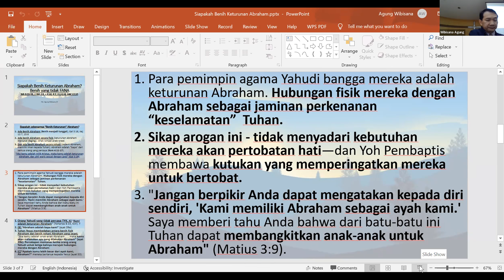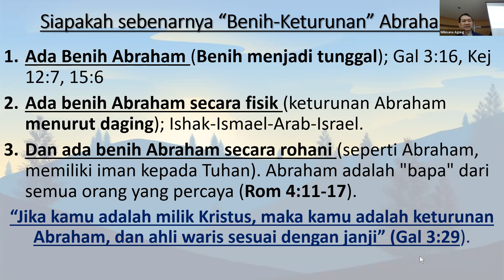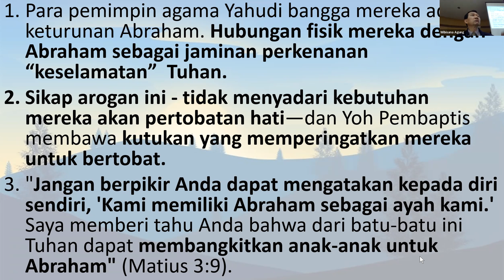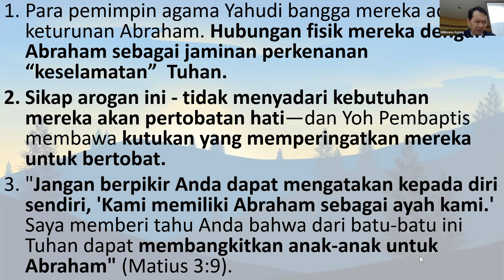Siapakah sperma Keturunan Abraham Sejati? Israelkah, Kristuskah atau Kita Gereja-Nyakah.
Seri Teologi Sperma Kerajaan Allah: Siapakah keturunan "sperma" kerajaan Allah? Siapakah BAPA kita -gereja Tuhan? Kristuskah, Abrahamkah, Adamkah, Ibliskah??? Mengapa bangsa Yahudi sangat takut kehilangan hak keistimewaan mereka dan sangat murka kepada Tuhan Yesus mencairkan - membagikan keistimewaan, kekhasan dan keunikan bangsa Yahudi dengan bangsa lain sebagai bangsa PILIHAN Tuhan, mereka tidak mau disatukan dengan bangsa lain sebab mereka sebagai keturunan "istimewa" darah daging bapa Abraham? Inilah DOSA yang dilahrikan oleh BAPA PENDUSTA - IBLIS dalam hati mereka sehingga mereka akhrinya membunuh Mesias, Sang Kristus, yang memilih, melahirkan, mengangkat mereka menjadi bangsa pilihan Allah dalam Daging keturunan Abaraham secara lahirian bukan batiniah spiritual yang terjadi di dalam Kristus Yesus, Darah-Tubuh daging-Nya.